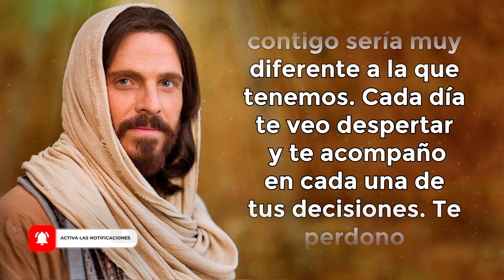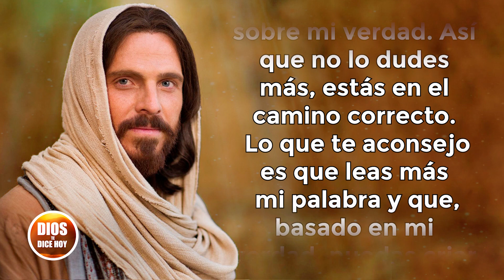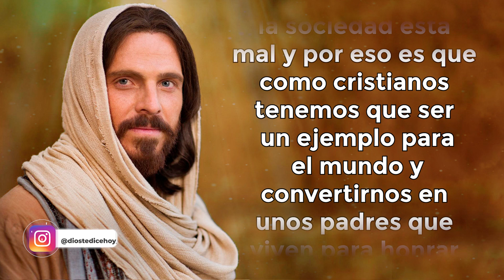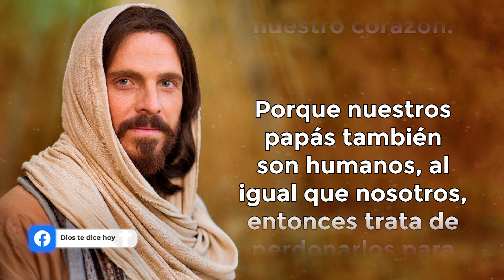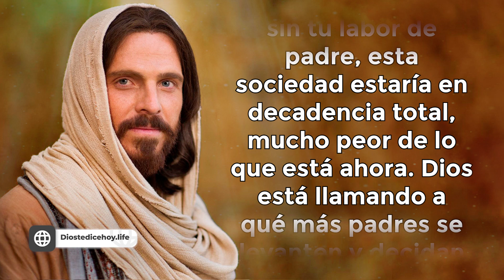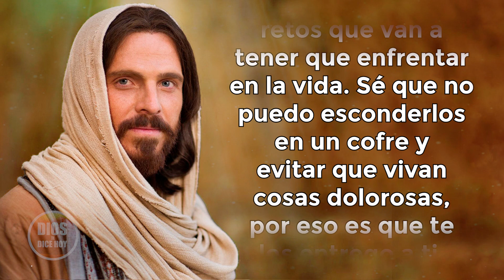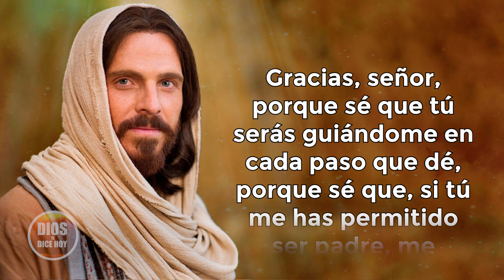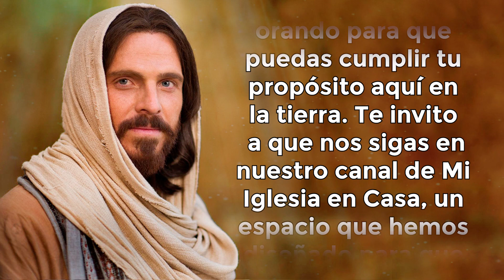Dios Te Dice Hoy 😇 "YO CUIDARÉ DE TUS HIJOS SI APRENDES A EDUDARLOS" 😇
Dios te dice hoy: Disciplina a tus hijos, y te darán tranquilidad de espíritu y alegrarán tu corazón. (Proverbios 29:17)

✅ ADQUIERE MI ÚLTIMO LIBRO 👇
"30 ORACIONES PARA ENTREGAR TUS CARGAS Y DORMIR TRANQUILO"

Toda la música usados en este vídeo están licenciados con: Envato Elements: vídeos, música, fotos y gráficos de archivo ilimitados con el titulo: DISCIPLINA A TUS HIJOS, Y TE DARÁN TRANQUILIDAD DE ESPÍRITU Y ALEGRARÁN TU CORAZÓN  (09/06/2022)